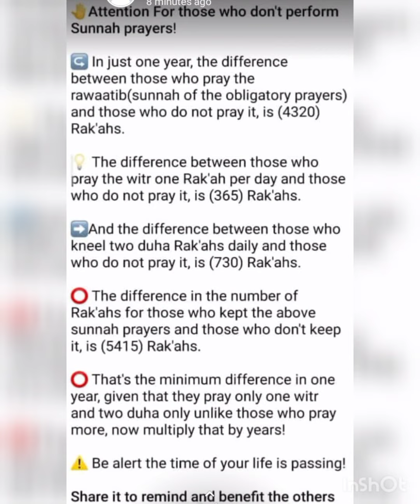சுன்னத் தானே என்று நாம் அலட்சியமாக விடுகிறோம்! சுன்னத் அல்லவா என்பதால் தொழுதார்கள் சஹாபாக்கள்!